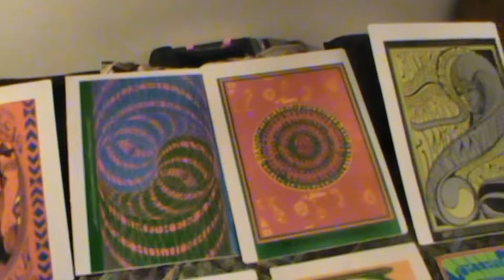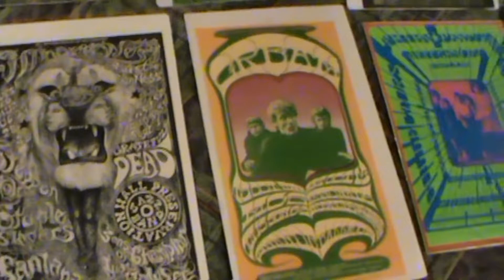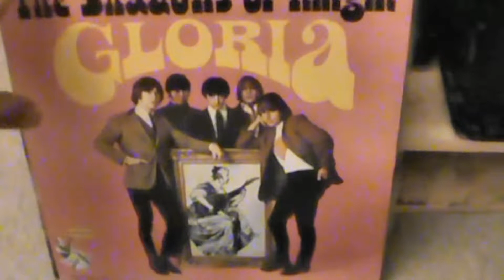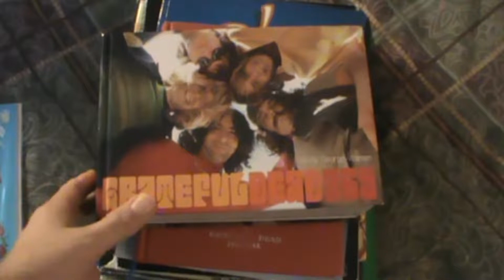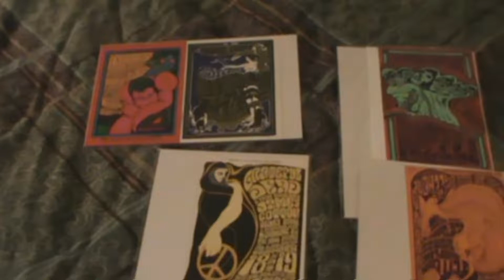My Psychedelic Collection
My private collection of 1960's music memorbelia.